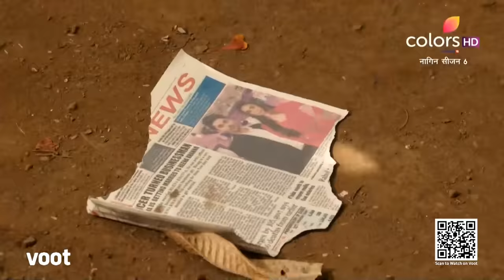Naagin 6 | नागिन 6 | Episode 34 | 05 June 2022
While Rishabh accuses Pratha of murdering Samaira in court, she appears shattered. When Pratha learns of her pregnancy and resolves to inform Rishabh, she finds Rishabh and Mehek in a romantic situation What will Pratha do now?